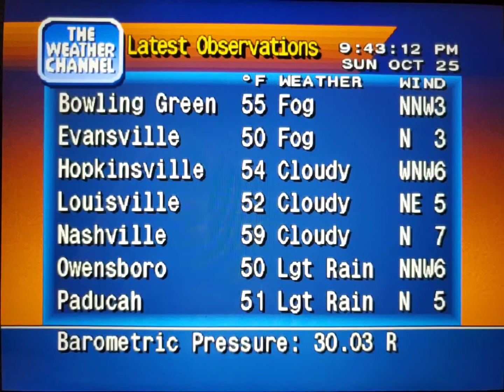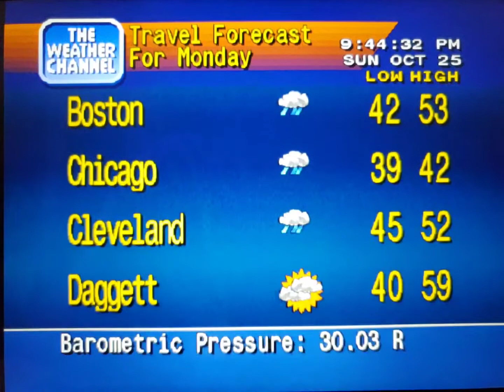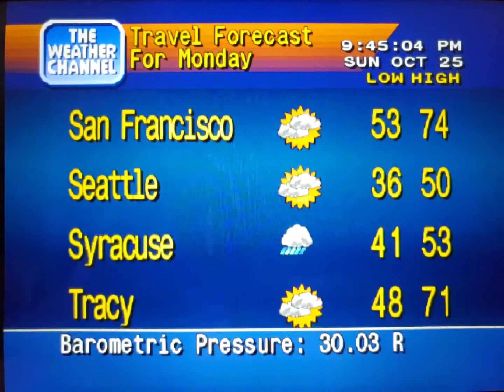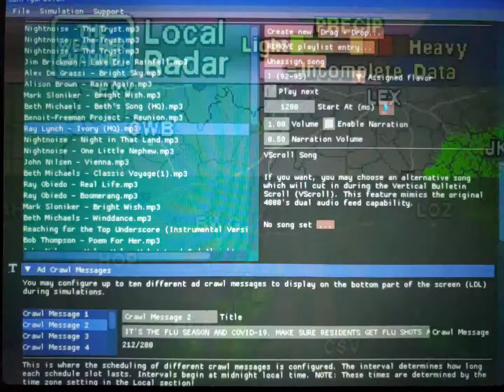WeatherStar 4000 Simulator Oct. 25, 2020 part 2(16)